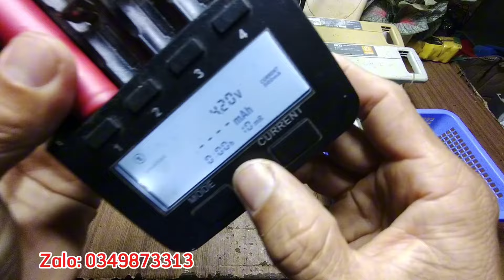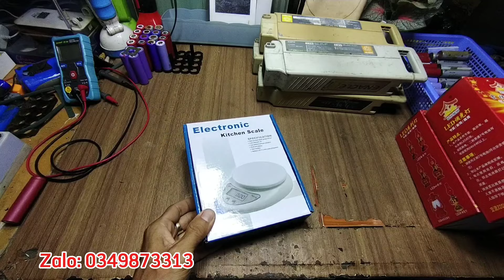Thanh lý đồ điện tử cũ giá rẻ buổi tối